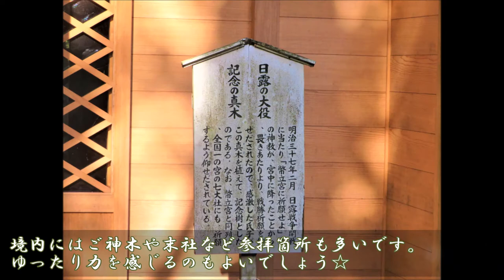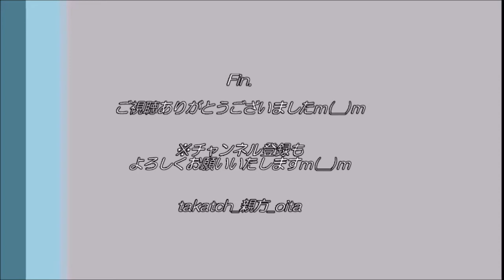【神社 熊本⛩】幣立神宮 in 山都町|パワースポット！天孫降臨の地✨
☆「幣立神宮（へいたて-）」＠熊本県山都町
※動画中、「弊」を誤って使用しております。申し訳ございませんm(__)m

日本最古の神社という説もあり、歴史は１万５千年にもなるそうです！
高天原神話発祥の神宮とも呼ばれます。

今回１３年ぶりにこちらのパワースポットを参拝。

なお、熊本県山都町は2020年11月現在、バイデン町長で注目を集めております！